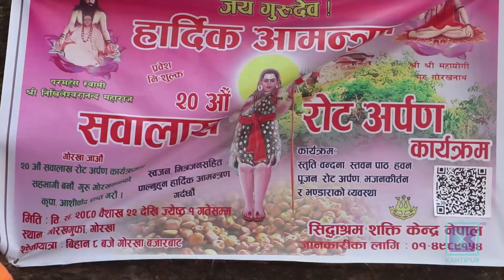सवा लाख रोट महोत्सवले आन्तरिक पर्यटन प्रर्वद्धनमा सहयोग | Kantipur Samachar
गोरखा दरबार परिसरमा रहेको गोरखनाथ गुफामा गोरखनाथको प्रसाद सवा लाख रोट महोत्सव चलिरहेको छ । पछिल्लो २० वर्षदेखि वर्षेनी आयोजना हुने रोट महोत्सवको धार्मिक महत्व त छादैछ यसले आन्तरिक पर्यटन प्रर्वद्धनमा समेत सहयोग पुगेको छ ।